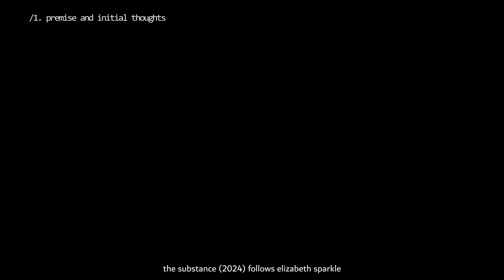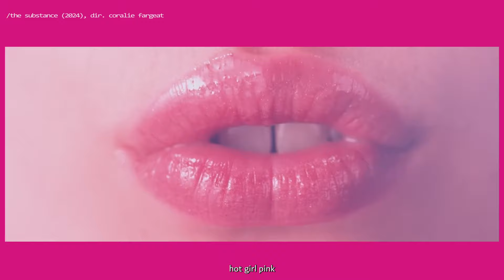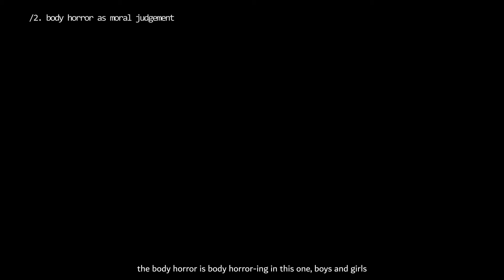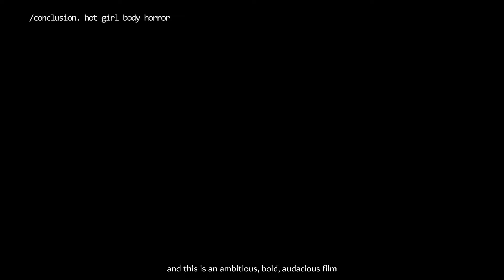this insane film serves you hot girl body horror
I watched the new, insane body horror film THE SUBSTANCE (2024) and it's amazing...except for one thing, but that thing I noticed about the film made me wonder if my review would see The Substance as nothing more than a cheesy B-movie...
You don't have to press it, per se...but at least consider it, you know?

About me: I am a 20-somethin’ y.o intellectual crackhead who like films and books. Talking books, I like classics, literary fiction, and sci-fi, but will read anything if it’s bad-funny enough.

/film mentioned.
- The Substance (2024), dir. Coralie Fargeat